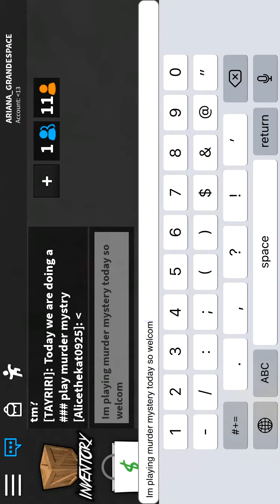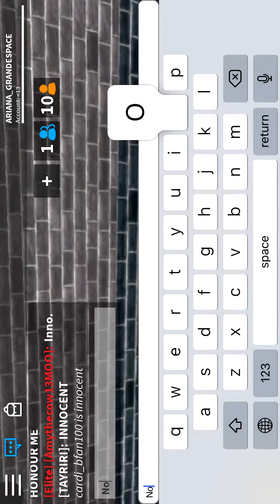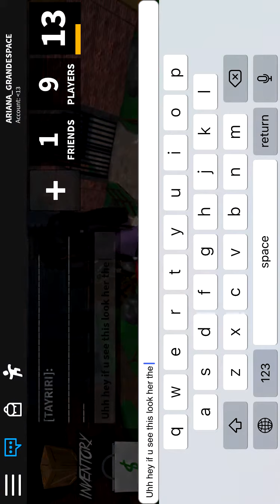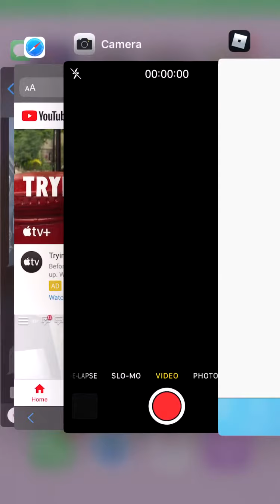Playing MURDER MYSTERY with my friend (GONE WRONG)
This was a very laggy game so I have to make a pet 2 :/